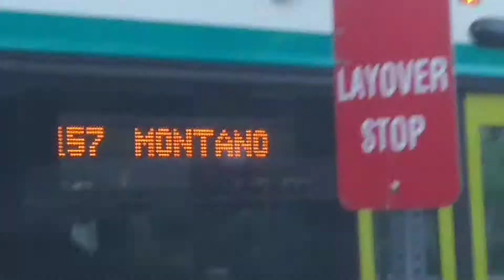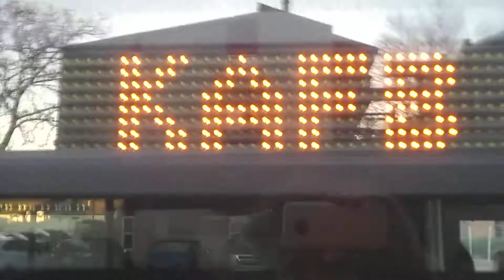ABQ Ride New Flyer XN40 on route 157 Montano/Louisiana/KAFB